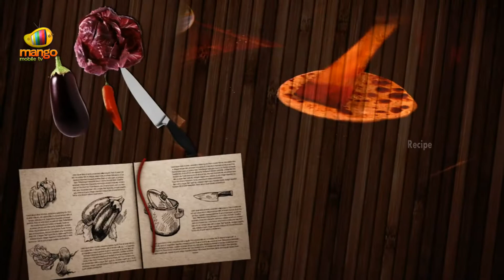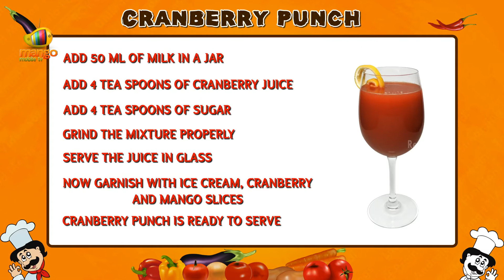Cranberry Punch Recipe - Aha Emi Ruchi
Watch how to make Cranberry Punch / Cranberry Milkshake, a delicious treat made from Strawberry,milk & sugar.